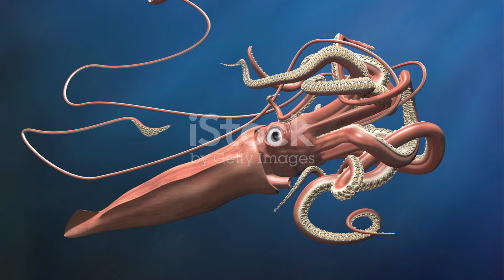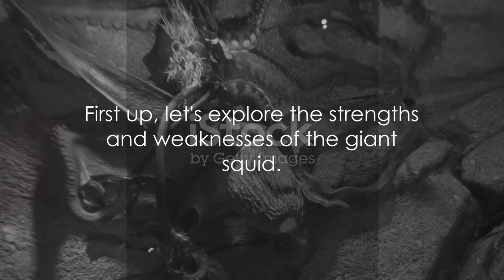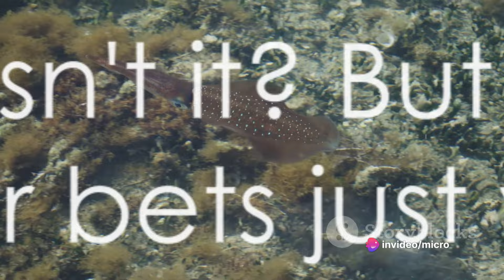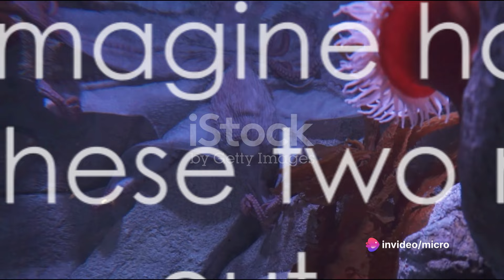Who Would Win: Epic Battle Between Giant Squid And Giant Octopus!